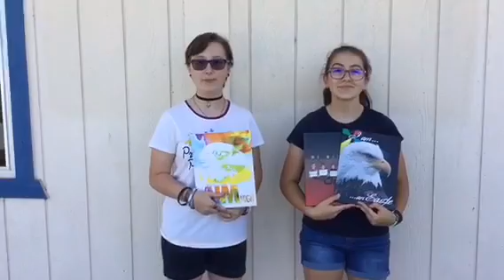October 11, 2018